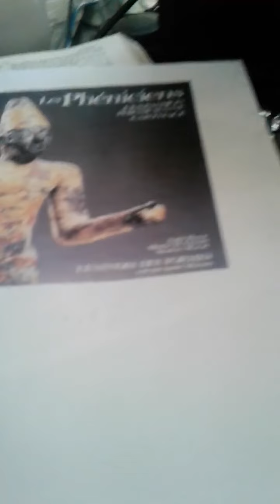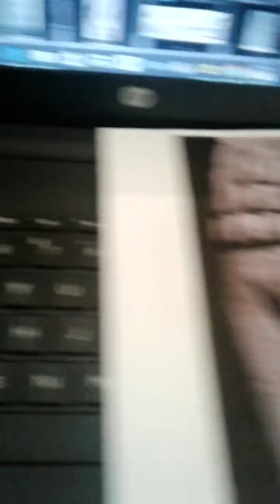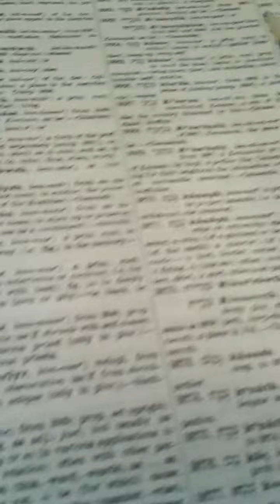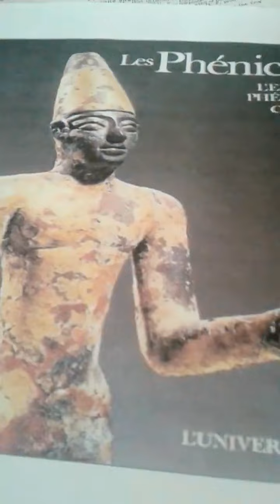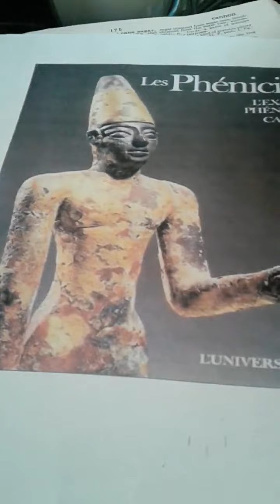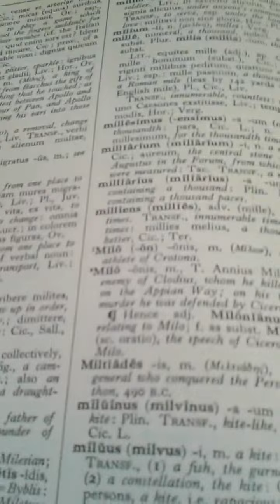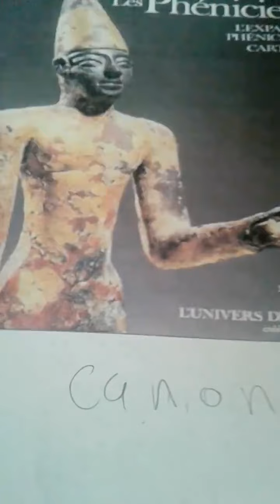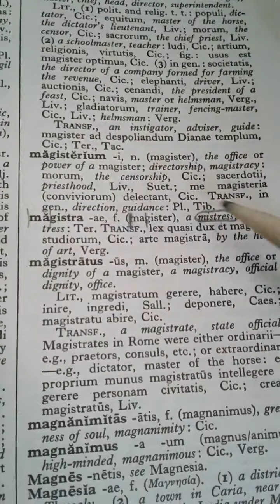Secrets of Phoenicians, Venetians the Lords From Canaan Part 2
Secrets of Venetians who became the Phoenicians changed their name from Canaanites, (as referenced in the Chambers Encyclopedia). Two facts of history about the Dark lords of Phoenicia; they rule in Carthage and they started the first Militia, training murder-for-hire contract private soldiers.
Phoenicians were called Venetians who committed Black deeds and trafficked Cargo and drugs to help build an Empire. Empire who used military Armies in secrecy like today's private fraternal orders.

Their color was purple which was used in operations of their Empire. Connected to Moabites, Egyptians, Berbers and even Pharisees they had a interconnected network of Hierarchical Gods.
  Many do not know that the Phoenix lodge of Masonry use the same language of the Canaanites, Phoenicians when you trace the origin of their words back to Latin, Greek et cetera.